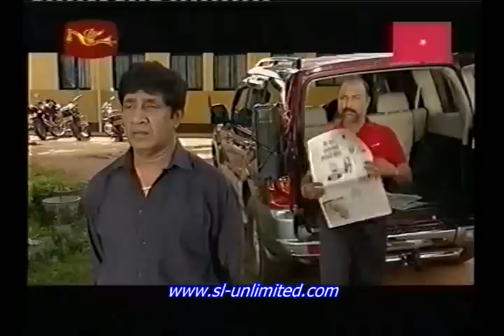Isuru Bawana Part 53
Sinhala Tele Drama